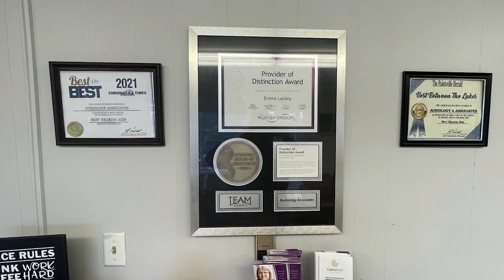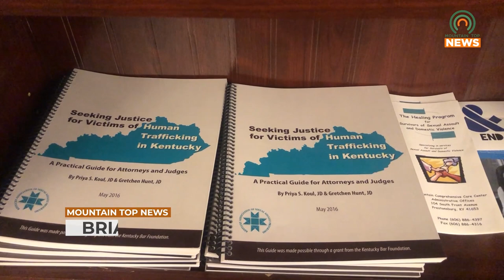The Healing Place in Prestonsburg Seeks to Solve Human Trafficking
January is Human Trafficking Awareness Month, and The Healing Place in Prestonsburg, Kentucky, seeks to find a solution to this problem.